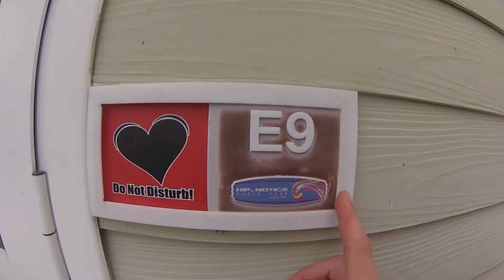Hipnotics Dahu Wake Camp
Jedi Mind Tricks - Army Of The Pharaohs